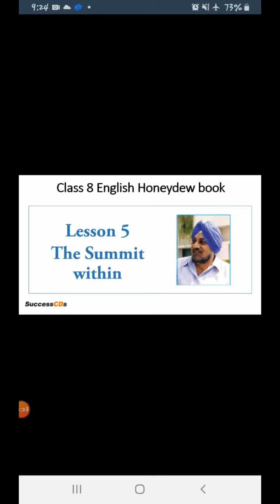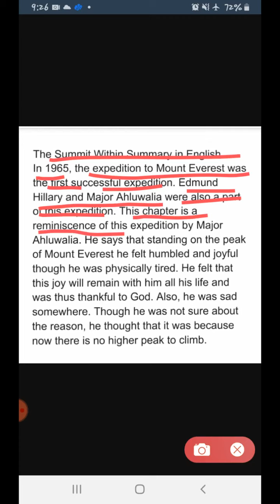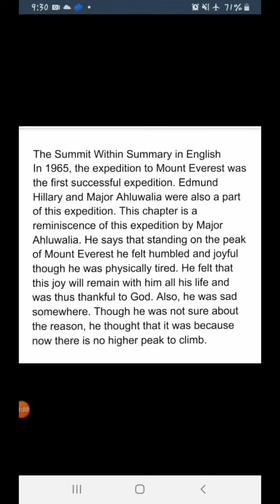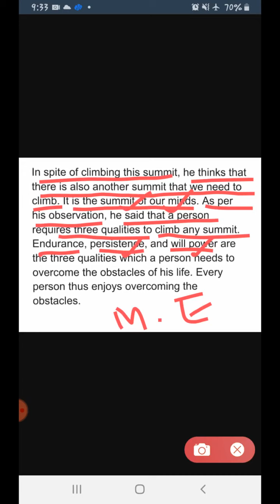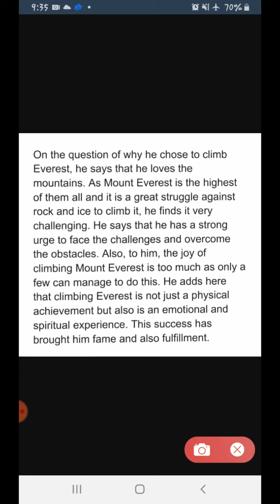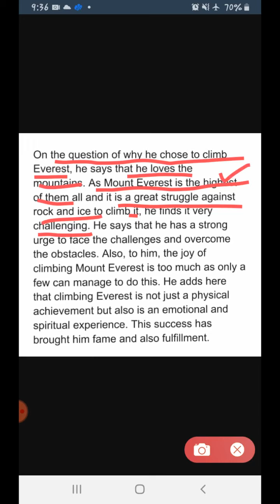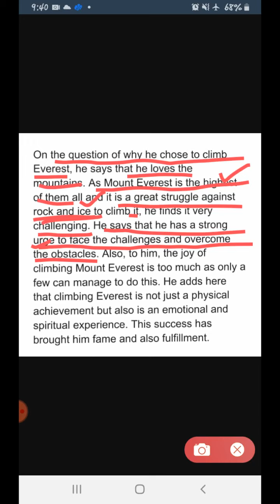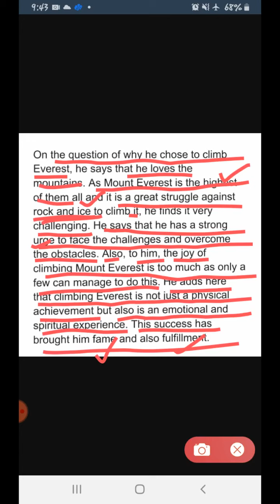Class 8//Ch- The Summit Within (Part 1)//English Literature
Explanation of the first part of the chapter.